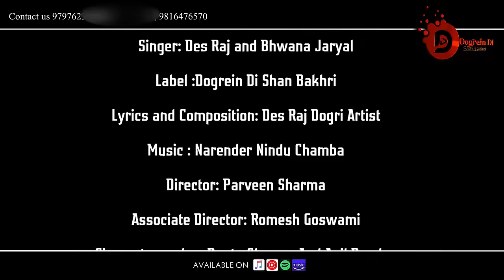|Rekho Pyari | Official Video | Des Raj | Bhawana Jaryal | Latest Dogri Song 2021@Dogrisong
Dogrein Di Shan Bakhri  presents , ARJ Productions , Pari Music' and Romesh Goswami's " Rekho Pyari " Song, This song is sung by Des Raj and Bhawna Jaryal, Music by Narender Nindu Chanba; Lyrics by Des Raj. The song features  Sandeep Thakur, Parvesh Thakur , Sandhokhu Ram and Ranjeet Kumar. The video is directed by Parveen Sharma and Romesh Goswami

Rekho Pyaari
Singer : Des Raj ,Bhawna Jaryal
Lyrics : Des Raj
Digital Partner : ARJ Productions
Songs Available on
Amazon Prime Music
Song & Video Credits:-
Singer: Des Raj and Bhwana Jaryal
Lyrics and Composition: Des Raj Dogri Artist
Director: Parveen Sharma
Associate Director: Romesh Goswami
Career Explore:RJ Rajput
Cinematography : Bantu Sharma And Anil Panday
Falute Player:Ashok Kumar
Staring: Sandeep Thakur, Parvesh Thakur , Sandhokhu Ram and Ranjeet Kumar
Special Thanks Hem Raj Thakur and Suneel Pahadi

If anyone found misusing my video , we take a legal action against the culprit